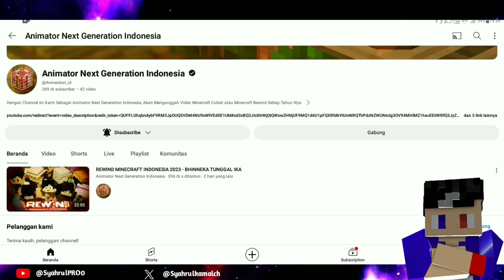Ada Kobra Bawa Basoka!! Rewind Minecraft Indonesia 2023 - Bhinneka Tunggal Ika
Hai Namaku Syahrul Pro Disini Aku Akan Menghibur Kalian Dengan Konten Konten ku!! Semoga Kalian Terhibur 😊
Channel Animasi